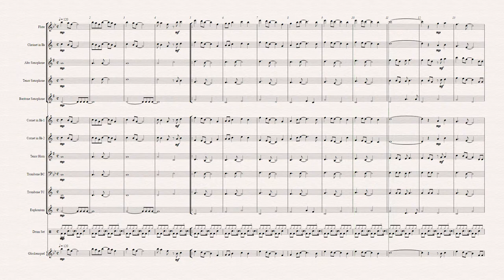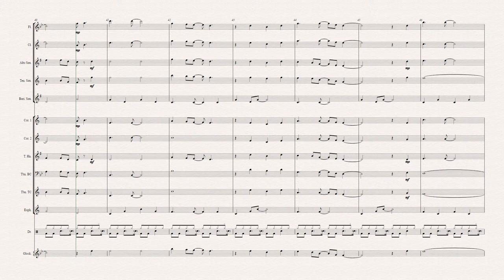Leaving on a Jet Plane - John Denver - Concert Band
John Denver's Leaving on a Jet Plane arranged for wind band.
A simple arrangement, all instruments get a chance to shine.